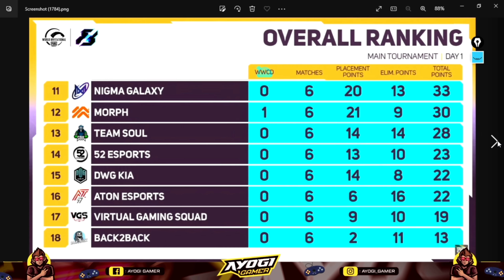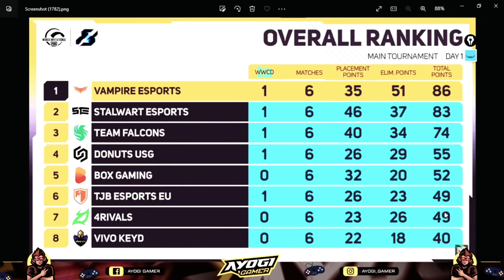PMWI 2022 Day 1 Analysis : Vampire & STE is in TOP | RSG, Soul, DWG Comeback To Top Table ?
In this video we are going to talk about PMWI 2022 Day 1 Team Performance and Overall Standings & Did a analysis for PMWI 2022 Teams.

Also Talk about Tean soul Performance in Day 1 of PMWI 2022

PMWI 2022 No Hindi Casting
PMWI No Watch Stream
PMWI 2022 Start time

Also talked About PMWI 2022 Live Starting Today in PUG MOBILE ESPORTS Official Channels.

PMWI 2022 Schedule,
PMWI 2022 Format,
PMWI 2022 Live
PMWI 2022 Live Youtube

In this Video we are going to talk about PMWI 2022 ( Pubg Mobile World Invitational 2022 ).

PMWI Announcement
PMWI 2022 Announcement
PMWI 2022 AfterParty Showdown
PMWI 2022 Showdown
PMWI AfterParty Showdown
Soul 7sea going pmwi
Pmwi indian Slot confirmed
indian teams going pmwi
Soul going PMWI 2022
team Soul in Pmwi 2022
PMWI INDIAN TEAMS SLOT
INDIAN TEAMS IN PMWI 2022
TEAM SOUL GOING PMWI 2022
7SEA SLOT PMWI
TEAM SLOT SLOT PMWI 2022

Topic Covered-

1. PMWI 2022
2. PMWI INVITED TEAMS
3. PMWI LAN EVENT
4. PMWI PRIZEPOOL
5. PMWI LAN VANUE
6. PUBG MOBILE WORLD INVITATIONAL 2022
7. PMWI 2022 Lan Location
8. PMWI 2022 Lan Locatiok Saudi Arabia
9. PMWI 2022 Riyadh
12. PMWI Indian Teams
13. PMWI 2022 Team soul
14. Soul Qualified PMWI 2022
15. India Slot PMWI 2022
16. Soul Playing PMWI 2022.
17. 7Sea PMWI 2022
18. Team Soul PMWI
19. PMWI Live Matches